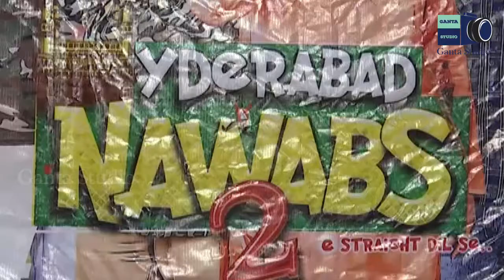HYDERABAD NAWABS 2 MOVIE PRESS MEET || GANTA STUDIO